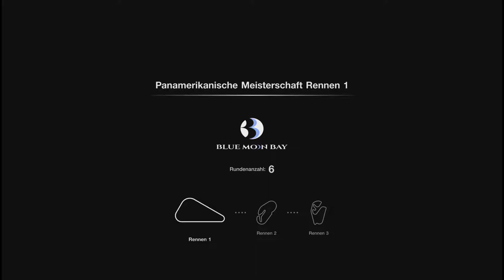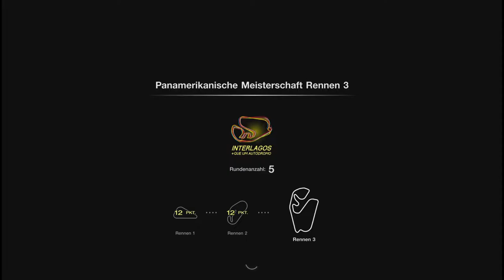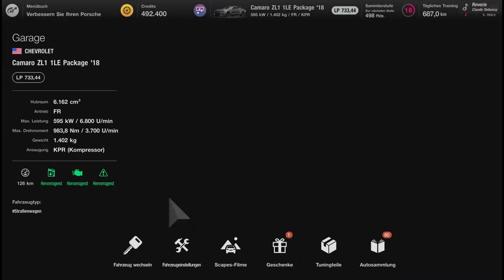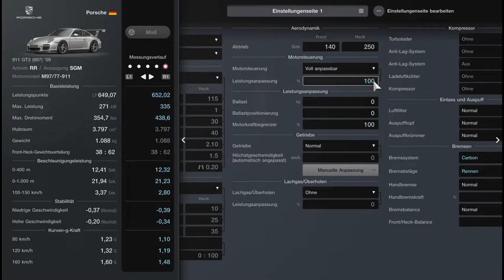Gran Turismo™ 7 #11 Deutsch